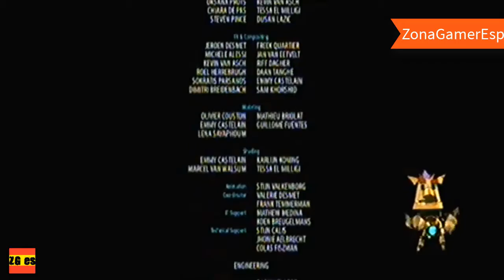Knack Gameplay Walkthrough parte Final - Sin comentarios (PS4)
Knack

▬▬▬▬▬ Juego ▬▬▬▬▬

▬▬▬▬▬ Argumento del Juego ▬▬▬▬▬

La guerra ha sido traída contra la humanidad por una especie resurgente conocida como Goblins, liderada por Gundahar. El Dr. Vargas estudió reliquias antiguas de una civilización perdida durante muchos años, y ha encontrado la forma de unirlas y darles conciencia. El resultado es Knack, una criatura con misteriosos poderes. Puede incorporar más reliquias en su cuerpo a medida que las encuentra, lo que le permite transformarse de una criatura de un metro de altura en una gigantesca máquina de demolición. El Dr. Vargas cree que Knack será un activo inestimable en la guerra contra los Goblins, hasta que quede claro que los elementos de la comunidad humana representan un peligro aún mayor.